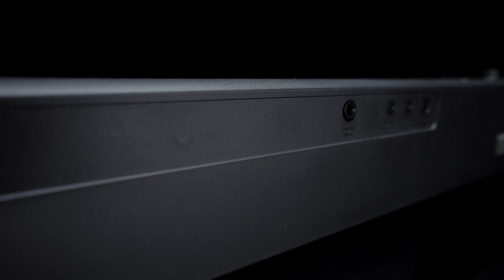NEW! CASIO CDP-S100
Ultra compact and fully weighted, Casio introduce a new era for portability in their best selling CDP range.